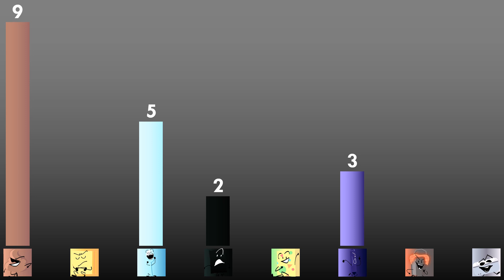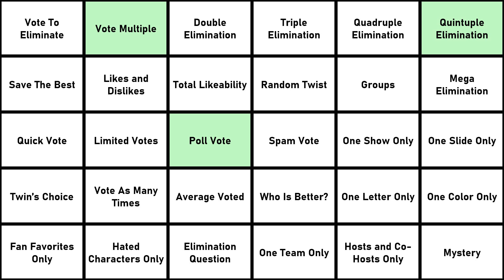Ultimately Large Object Viewer Voting [Part 58]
0:00 - Intro
2:24 - Elimination

Inspired by:
-LewisBlair (Mega Object Voting)